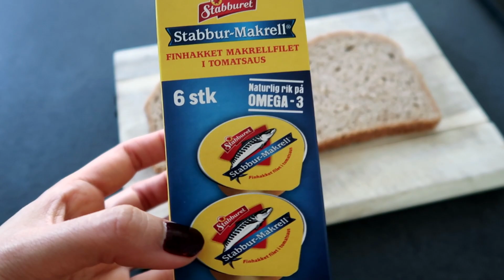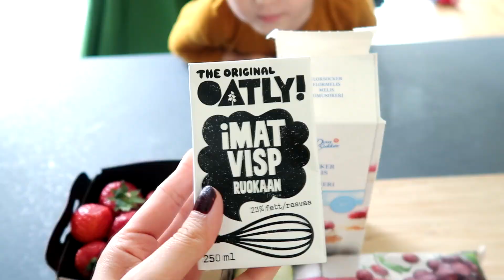【一日の食事】４歳児とヴィーガンママの食生活🥗what we eat in a day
こんにちは！
ノルウェー在住育児ママのえみです！
今日は、私の息子・イーライ４歳とヴィーガンである私の一日の食事メニューをご紹介します。

今回の動画をご覧くださってありがとうございます♡

➳私達が使用しているカメラ